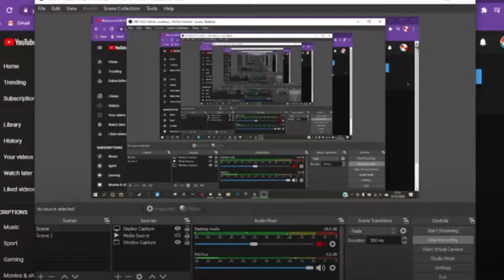Every Hello Everyone i have ever done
An upgrade.. or a downgrade. ?
Hope you guys enjoy/enjoyed!